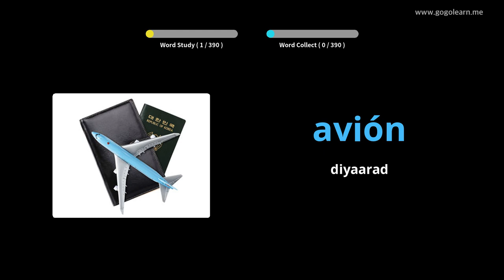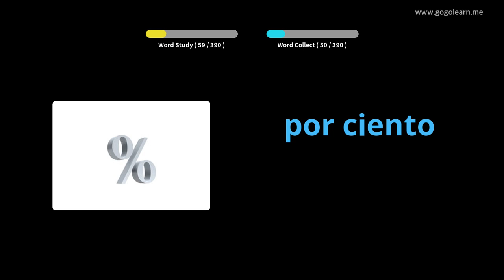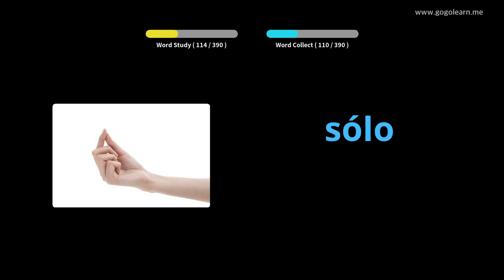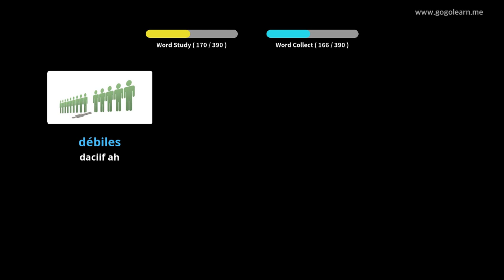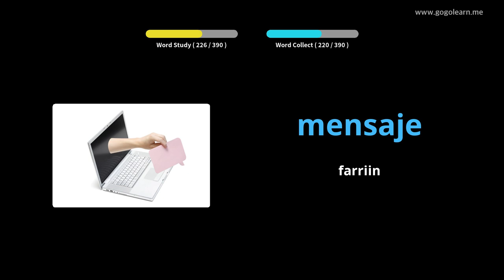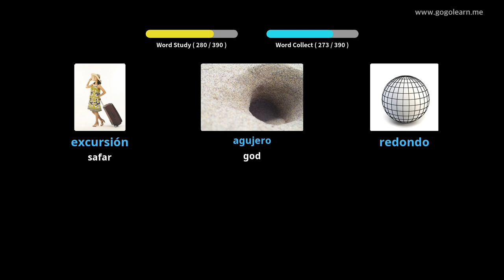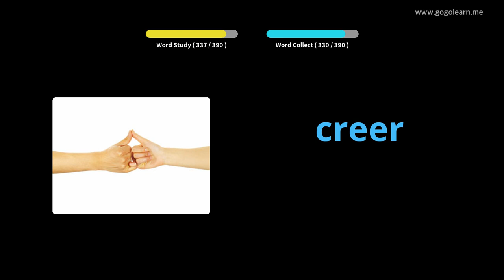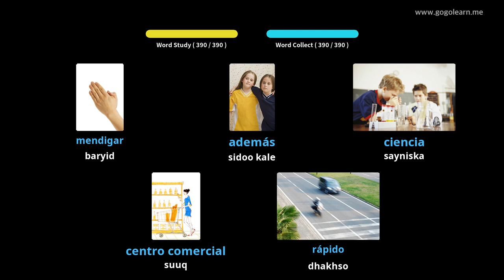Erayada Isbaanishka ee Dugsiga Sare ee Ereyada 1 |Golearn